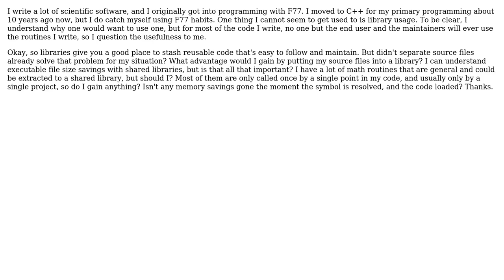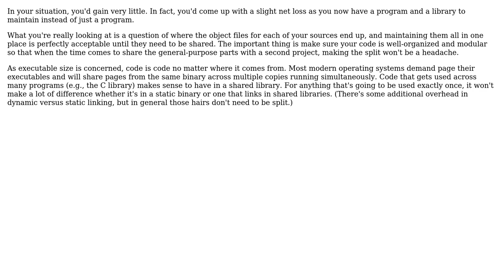Software Engineering: Multiple source files vs. libraries for a single project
With thanks & praise to God, and with thanks to the many people who have made this project possible! You are responsible for your own actions.